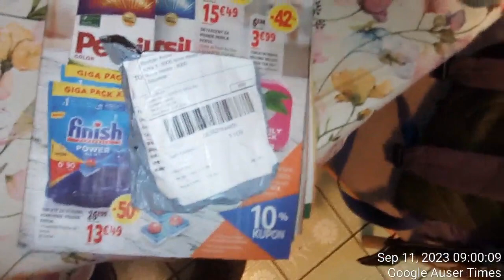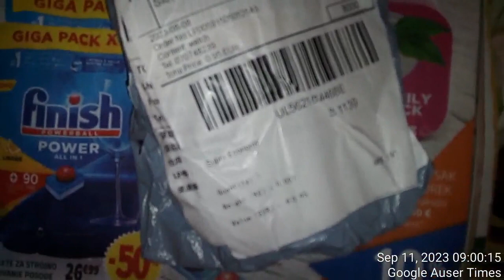Package delivered on September 11th, 2023